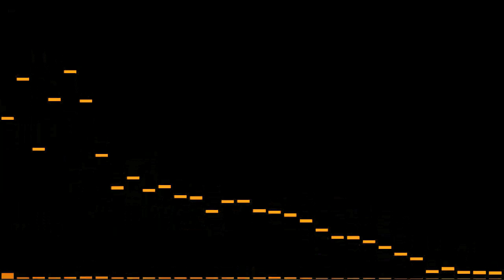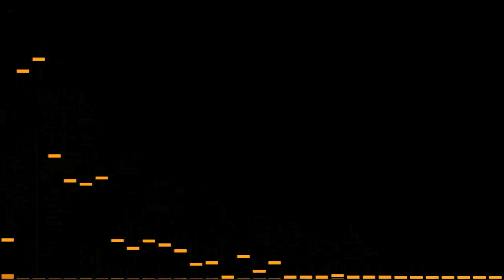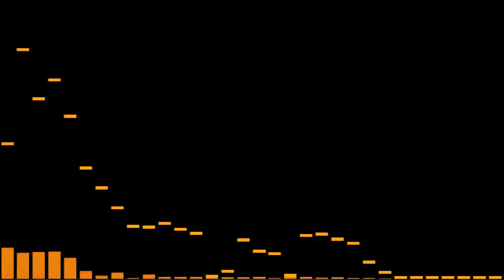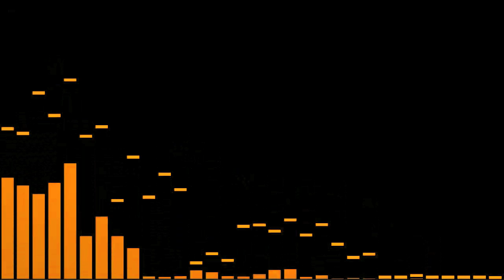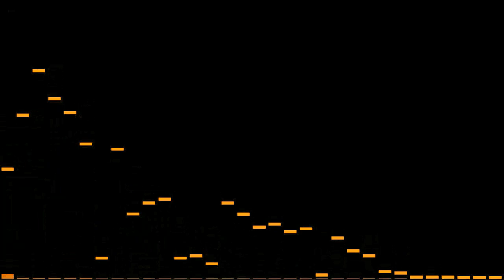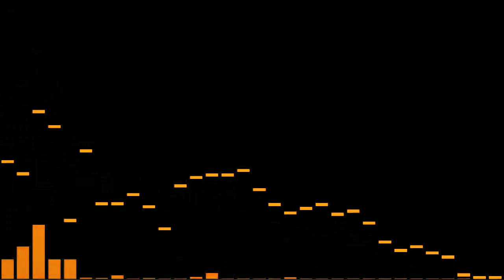Russman's Quotes (TranZit)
Russmans quotes from the new map Green Run in Black Ops II TranZit mode!

Special thanks to Master131 for the CoD:BOII FLAC Audio Decoder!